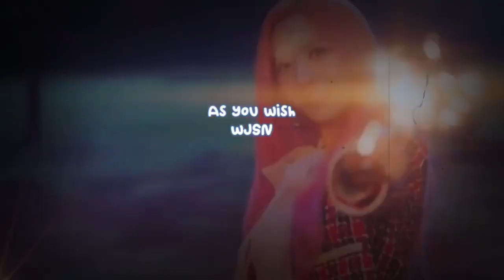Disney+ Japan announces NCT 127 documentary 'The Lost Boys' (working title) as part of its new line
Disney+ Japan announces NCT 127 documentary 'The Lost Boys' (working title) as part of its new line up.